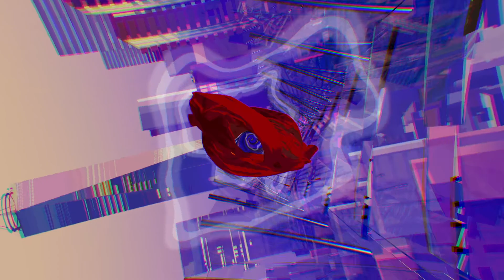Entergalactic (Teaser 3 sous-titré) | Bande-Annonce en Français | Netflix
Nouveau job, nouvel appart, nouvelle relation. Jabari mène une vie de rêve. Mais quand son ex refait surface, la possibilité d'une idylle avec sa voisine pourrait bien s'évanouir.

Scott "Kid Cudi" Mescudi et Kenya Barris s'associent pour présenter l'événement télévisuel ENTERGALACTIC, une série d'animation originale et immersive racontant l'histoire d'un jeune artiste nommé Jabari (campé par le rappeur lui-même), qui convoite l'amour et le succès. Sa réussite professionnelle le rapproche de son objectif sentimental en lui donnant accès à l'appartement de ses rêves... et à sa nouvelle voisine, une photographe populaire nommée Meadow, doublée par Jessica Williams. Véritable ode à l'art, à la musique et à la mode, ENTERGALACTIC se déroule dans la seule ville au monde où ces trois activités règnent en maître : New York. Ty Dolla $ign, Timothée Chalamet, Laura Harrier, Vanessa Hudgens, Christopher Abbott, 070 Shake, Jaden Smith, Keith David, Teyana Taylor, Arturo Castro et Macaulay Culkin complètent la distribution vocale d'ENTERGALACTIC aux côtés de Kid Cudi et Jessica Williams.

Kid Cudi et le producteur exécutif Kenya Barris racontent l'histoire de deux jeunes artistes confrontés à la difficulté de trouver l'amour à New York.

Entergalactic
Bande-Annonce en Français (Teaser 3 sous-titré)
Netflix

Première sur Netflix le 30 septembre 2022

Romance, Comédie, Comédies musicales, Culture Hip-hop, Séries comiques, Séries comiques romantiques, Séries US, À énigmes, Insolite, Comédie musicale, Hip-hop, New York, Salué par la critique, Onirique, Art et design, Animation pour adultes, Musique, Séries TV
Scott Mescudi, Jessica Williams, Laura Harrier, Ty Dolla $ign, Timothée Chalamet, Fletcher Moules, Ian Edelman, Maurice Williams, Kenya Barris

A16 Déconseillé aux moins de 16 anssexual content, drugs, inappropriate language